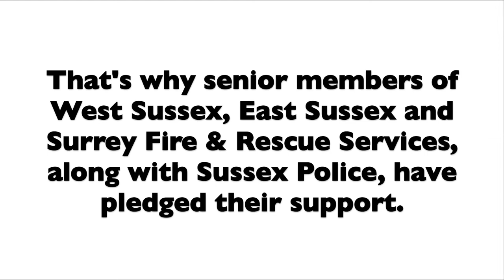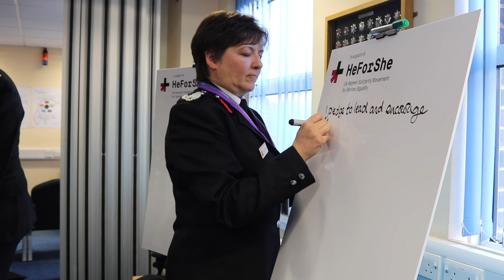HeForShe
On International Women’s Day, West Sussex Fire and Rescue, East Sussex Fire and Rescue, Surrey Fire and Rescue and Sussex Police came together to pledge their support for gender equality.